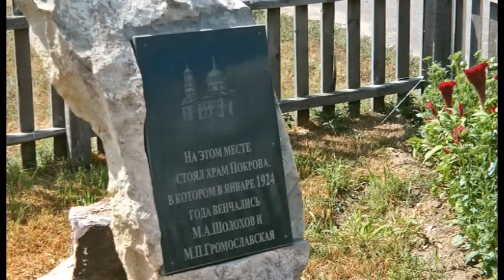Природный парк "Нижнехоперский"